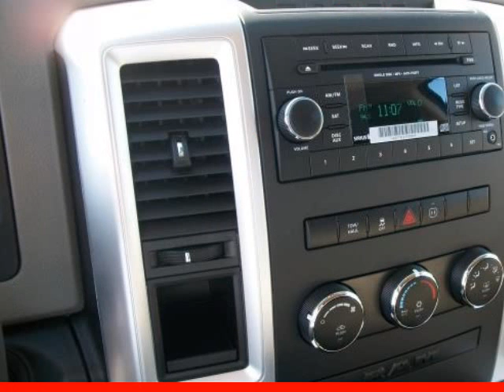2012 RAM 1500 2WD Quad Cab 140.5" SLT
2012 RAM 1500 2WD Quad Cab 140.5" SLT